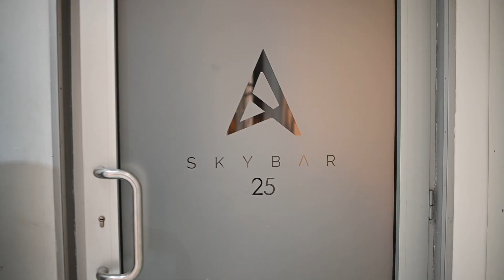The Kentos Band Media Launch